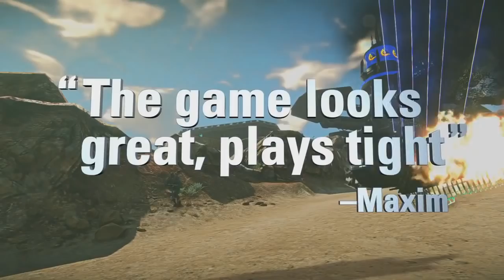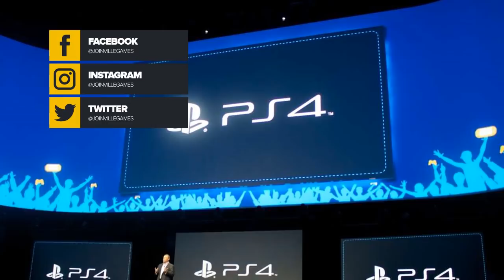MAIS 5 ÓTIMOS JOGOS GRÁTIS PARA O PS4!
Hoje trazemos MAIS 5 ÓTIMOS JOGOS GRÁTIS PARA O PS4!

ENTRE EM CONTATO COM A GENTE:

Cadastre agora!